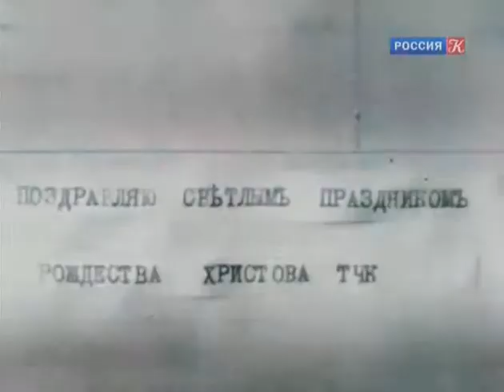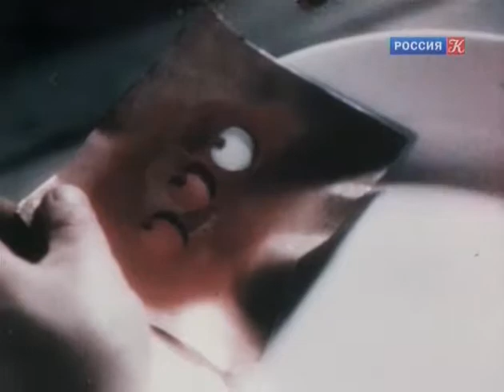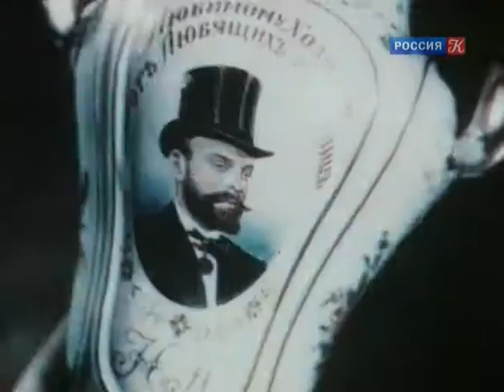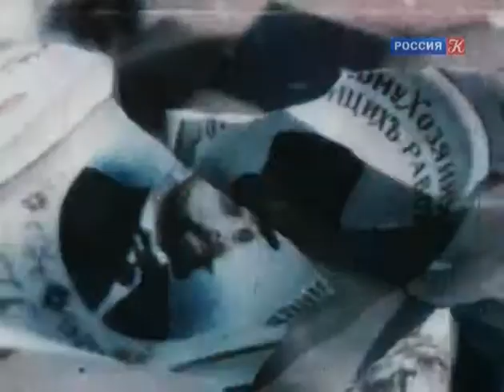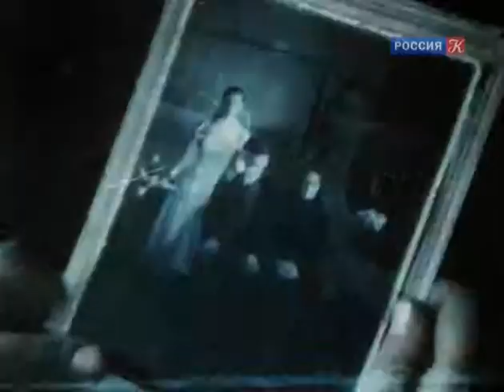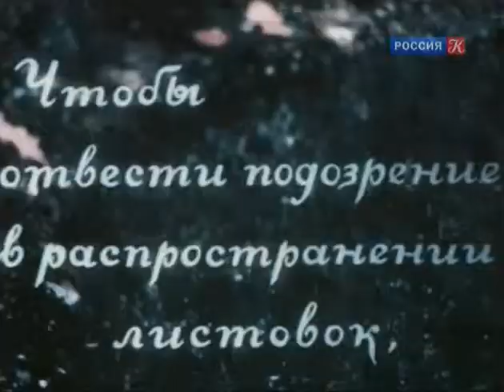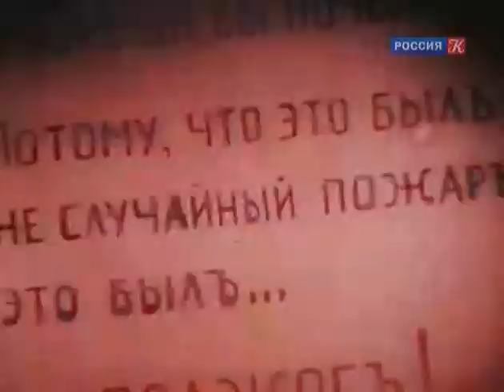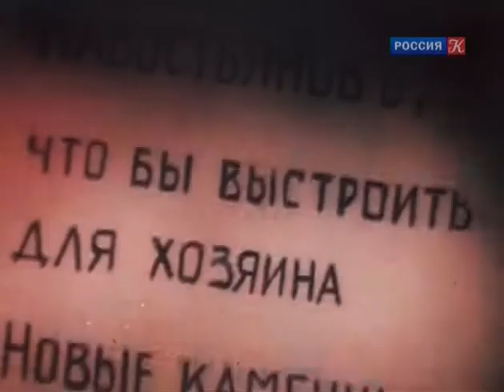Соловей соловушко - Первый советский цветной фильм созданный виражным способом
События в фильме происходят в дореволюционной России. Бунт работниц большого фарфорового завода. Сюжет фильма прост, но достаточно патриотичен: после поджога одного из цехов, в огне погибает отец Груни. Пожар устроил владелец фабрики, дабы получить штраф от рабочих. Груня поднимает рабочих на борьбу, но получает ранение. Раненная Груня призывает людей не сдаваться